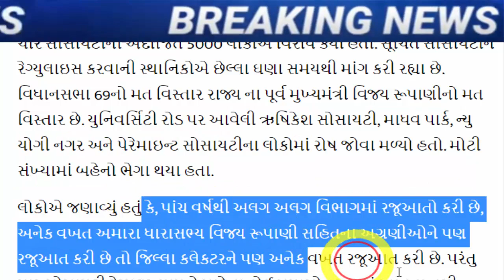રૂપાણી ને લઇ થયો ડખો, જોઈને ચોંકી જશો, Gujarat_News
rajkots-high-profile-assembly-seat-69-of-protest-by-the-people.

aap-made-raghav-chadha-co-in-charge-of-gujarat-took-a-big-step-before-the-elections.

summons to shankersinh Vaghela and Arjun Modhwadia in Dudhsagar Dairy Scam.

Vadgam MLA Jignesh Mevani sentenced 6 months Ahmedabad Metro Politan Court.

cr-patil-is-non-gujarati-so-has-anti-gujarati-mindset-isudaan-gadhvi.

naresh-patel-gave-a-big-statement-about-the-attack-on-manoj-sorthia.

Khodaldham Chairman Naresh Patels big statement about tickets in Gujarat assembly elections.

kejriwal-bjp-worried-cold-war-between-patil-and-amit-shah-gujarati-news.

kejriwal-gujarat-visit-delhi-cm-arvind-kejriwal-big-announcement-about-education-in-gujarat.

kejriwal-gujarat-visit-today-delhi-cm-arvind-kejriwal-big-announcment-for-women-of-gujarat

gujarat-congress-leaders-have-been-given-a-big-responsibility-by-ashok-gehlot.

president-cr-patil-gives-hints-and-suggestions-to-bjp-workers-to-cut-tickets-of-old-jogis.

after-hardik-patels-entry-into-the-bjp-aam-aadmi-partys-state-president-gopal-italia-gave-a-response-gujarati-news.

naresh-patel-to-join-congress-party-in-ahmedabad-positive-signal-in-talks-with-high-command.

hardik-patel-reacts-to-naresh-patel-joining-congress-party.